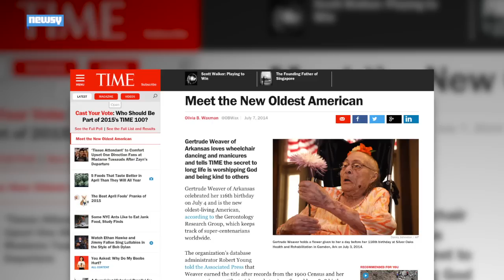World's Oldest Person, Misao Okawa, Dies At 117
Guinness World Records recognized Misao Okawa as the oldest living person back in 2013. She died of heart failure at her nursing home in Osaka, Japan.

Image via: Getty Images / Buddhika Weerasinghe